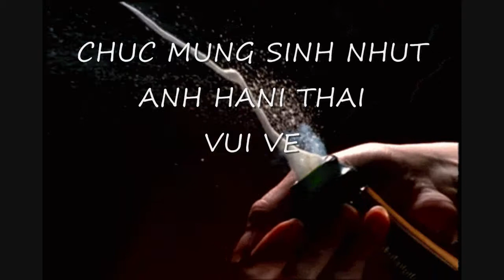SINH NHUT HANI THAI